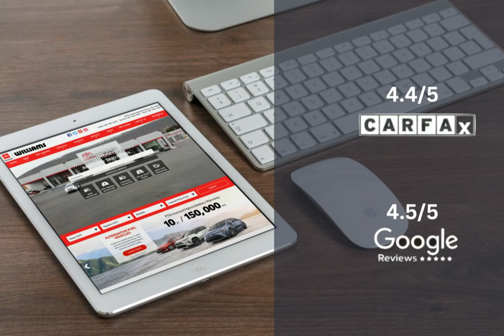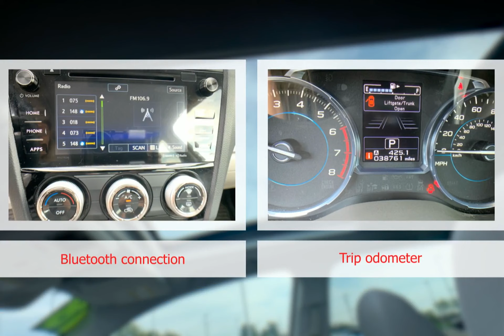2018 Subaru Forester WT2305B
2018 Subaru Forester WT2305B